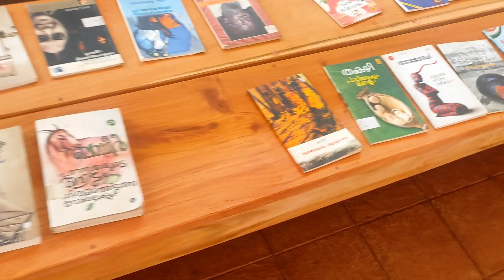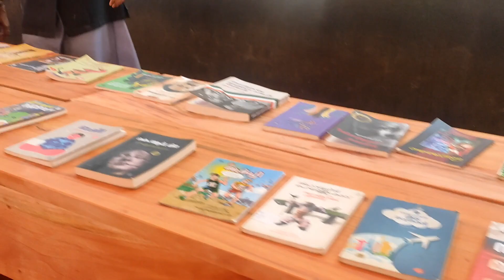Reading Day Programme at Anjarakandy HSS - Vayana Dianam - June 19